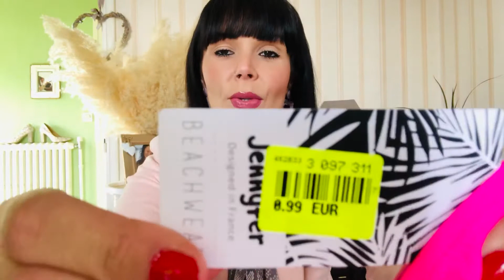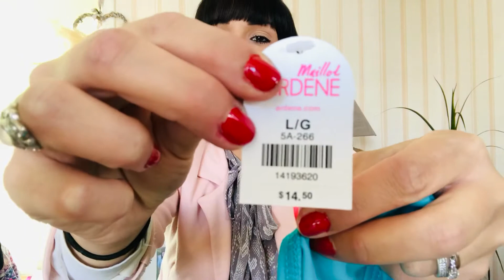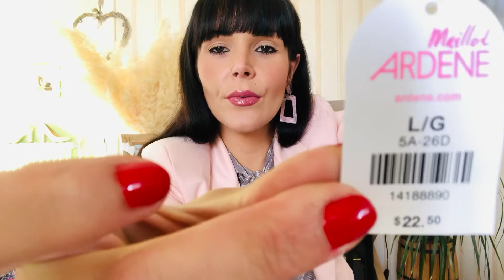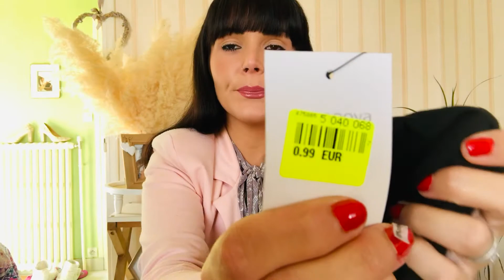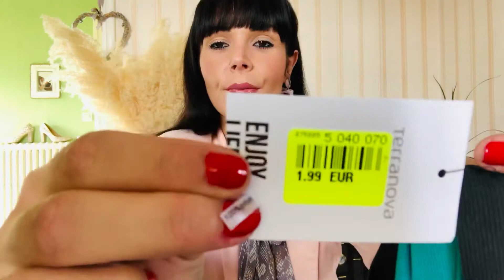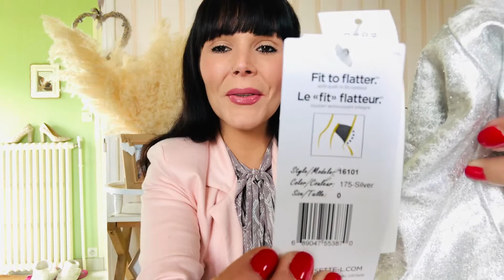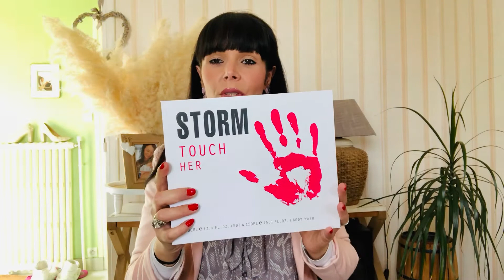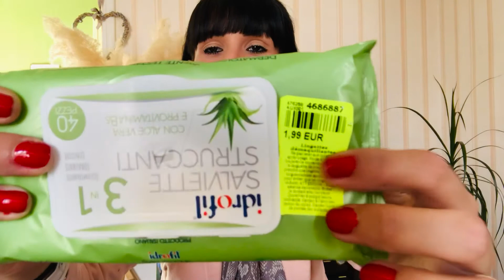Haul Noz arrivage maillots de bain à 0,50€